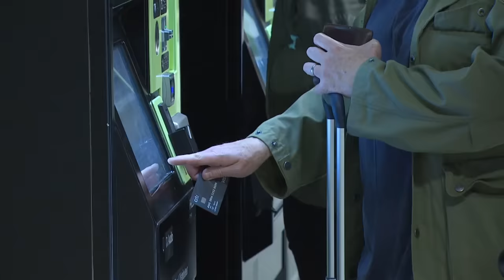How Toronto’s new 1-fare transit program could reduce daily commuter costs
Beginning in March, commuters on the Toronto Transit Commission (TTC) will be able to transfer to and from GO trains for free. Ontario's new one-fare program aims to boost ridership. Ali Chiasson explores how the program will work and who it will benefit.